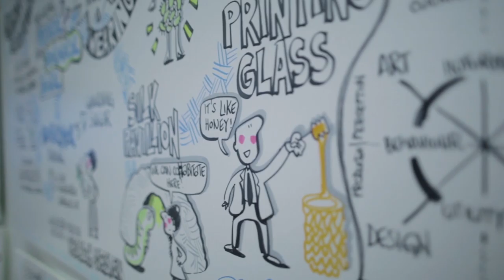The Participant Journey - Experience - The Loft